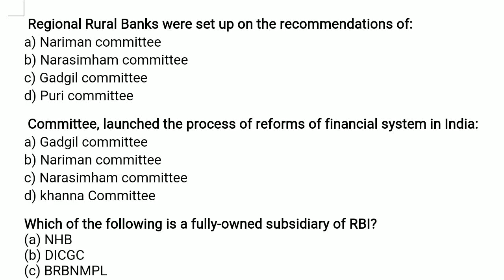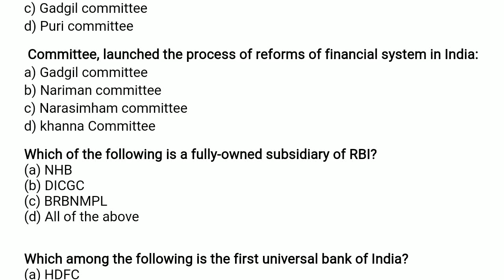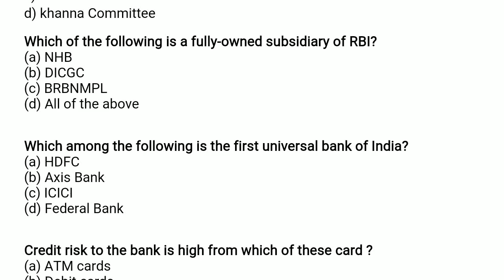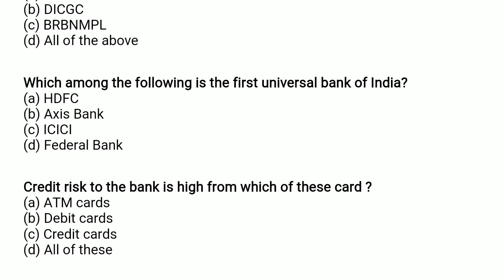Kerala PSC | Model Questions in banking syllabus